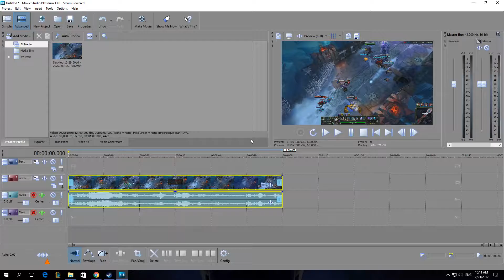How To Disable Close Media filen When not the Active Application In Vegas Movie Studio Platinum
Windows Videoes
Linnet's How To Vegas Movie Studio Platinum 13